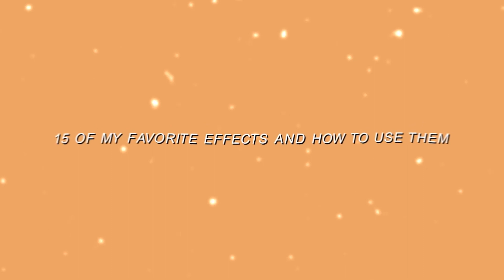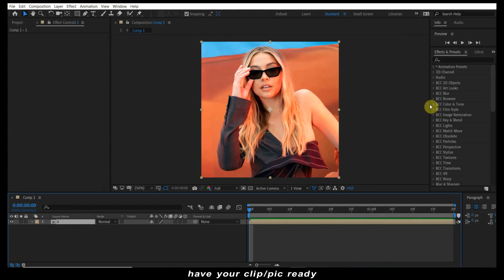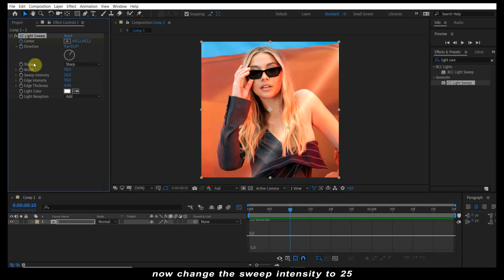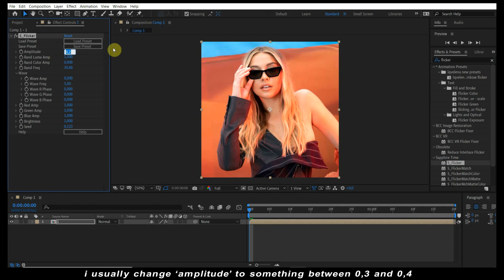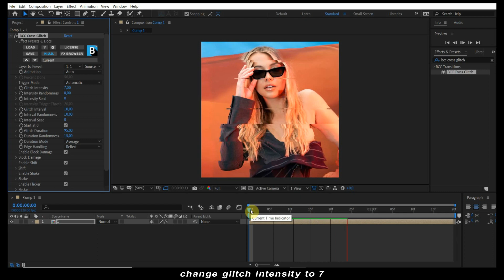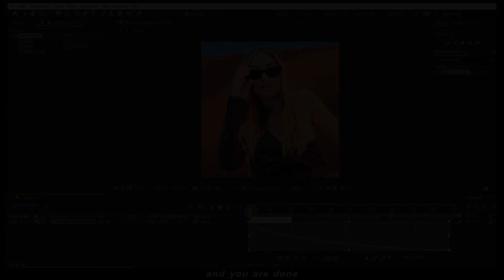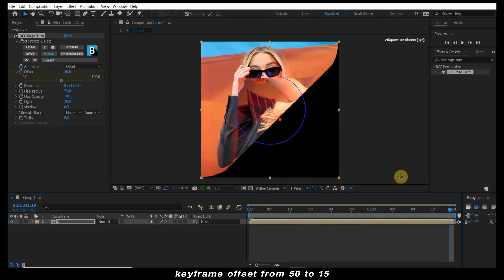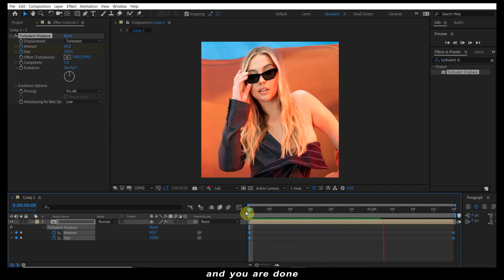my favorite effects on after effects and how to use them | klqvsluv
hey guys, in this video i'm showing you some of my favorite effects on after effects. for most effects you need the sapphire and the trapcode plugin (if you don't have them look them up on youtube and you'll find many videos on how to get them). if you have any requests please leave a comment i always read them:)

timestamps:

00:00 intro
00:23 my favorite effects
01:13 s_edgerays
02:04 s_glowedges
02:48 cc light sweep
04:20 s_dissolveluma
04:53 exposure
05:27 s_flicker
05:47 bcc lens blur obs
06:31 bcc vignette
07:07 bcc cross glitch
07:35 optics compensation
08:14 cc burn film
08:48 minimax
09:40 bcc page turn
10:33 s_filmdamage
11:16 turbulent displace
12:02 end